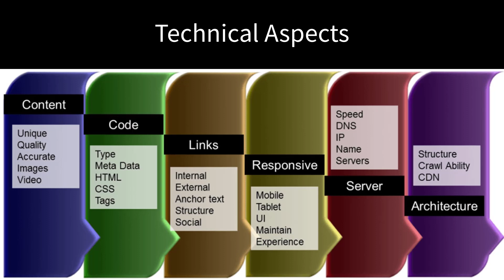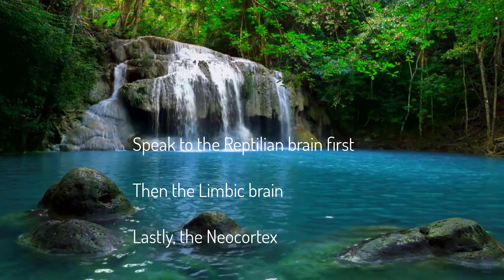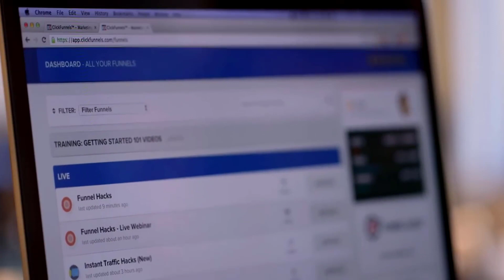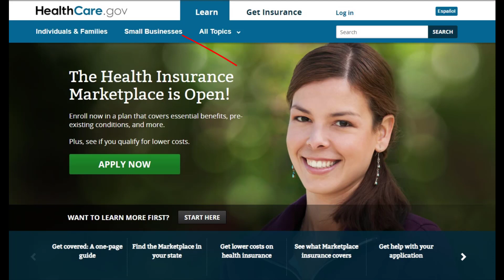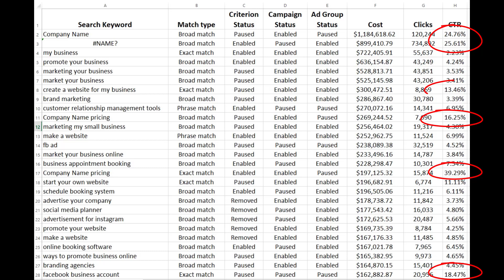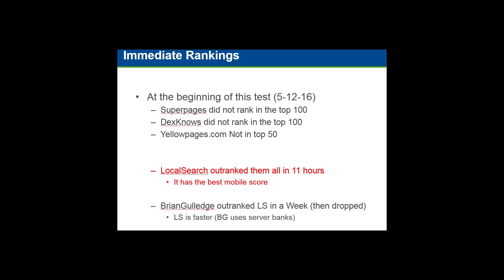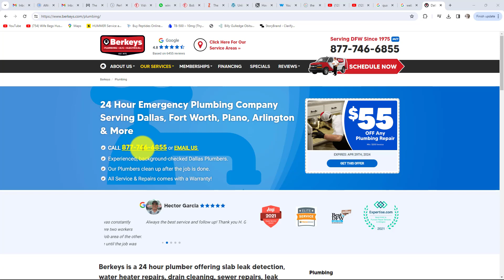271 Hair Loss Clinics Digital Marketing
7 EASY Tips To Cut Your Marketing Cost By 50% & Double Your Revenue